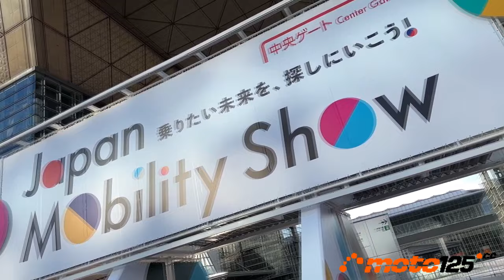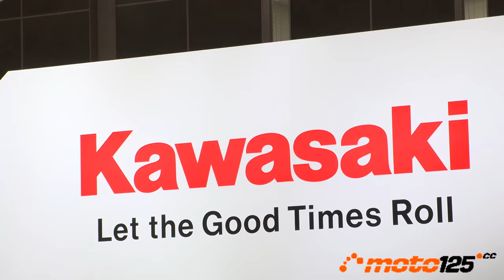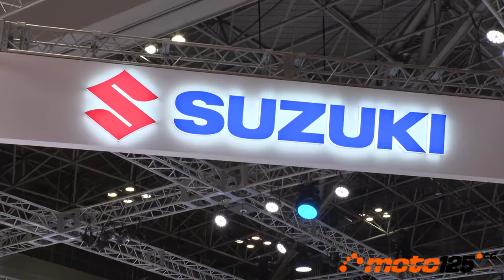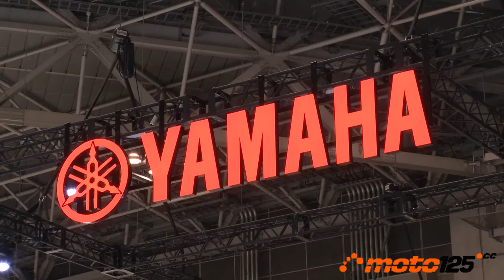Japan Mobility Show 2023 - Reportaje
Primera edición de este Salón japonés dedicado a la movilidad en la que, por supuesto, entran los scooters y motos, con especial interés hacia los eléctricos. No faltaron las cuatro marcas japonesas a las que se unió una nueva, Aidea, que se estrenó en el 2019. Por supuesto, pudimos ver los modelos que entrarán en producción el año que viene, pero también se mostraron Concepts para un futuro. Veámoslo con detalle.